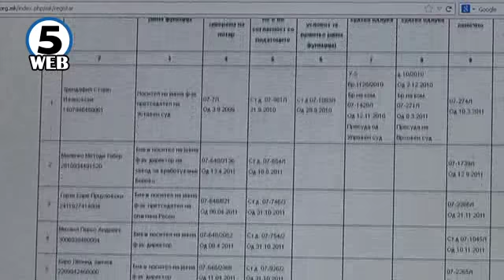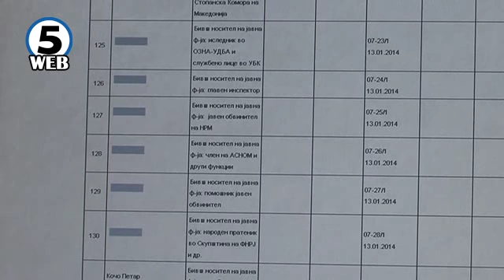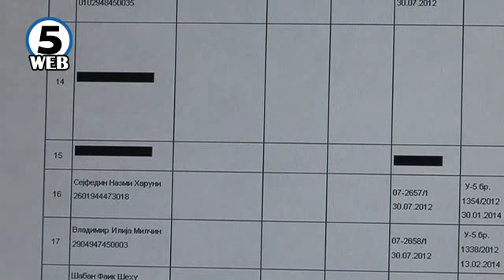Вишиот Управен суд ја потврди одлуката на лустраторите - Милчин соработувал со службите во минатото